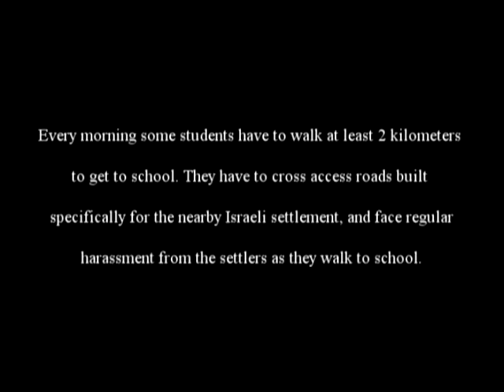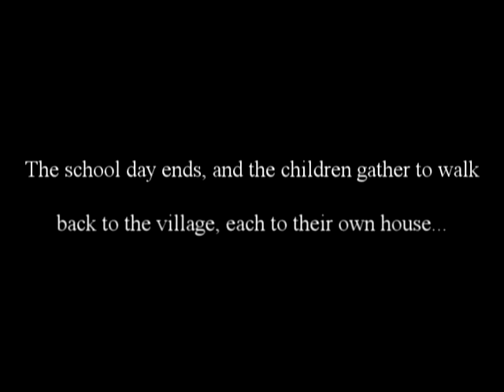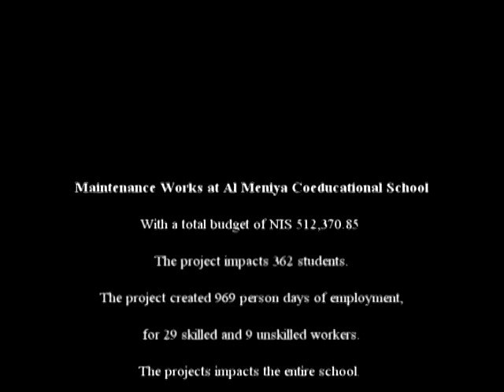The Story of Al Meniya Co-Educational School (Area C).avi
The Local Government and Infrastructure Program (LGI), funded by the United States Agency for International Development (USAID) and implemented by CHF International, aims to promote an enabling environment for good local governance and provide the basic infrastructure necessary for sustainable improvements in the quality of life for Palestinians.
Local Government and Infrastracture program (LGI) recognizes the necessity of working with communities in Area C. With the support of USAID and in partnership with local stakeholders, LGI is undertaking five rehabilitation projects in Area C, of which four projects are still under implementation and one school project is completed in Al Meniya Village. This is the story of the students and teachers from that school.